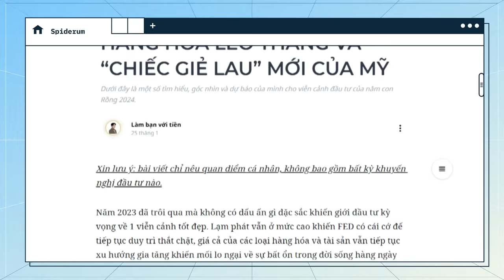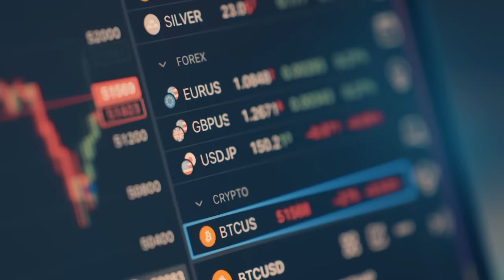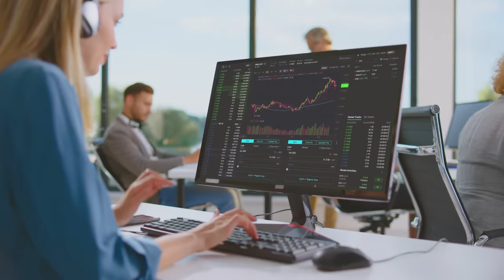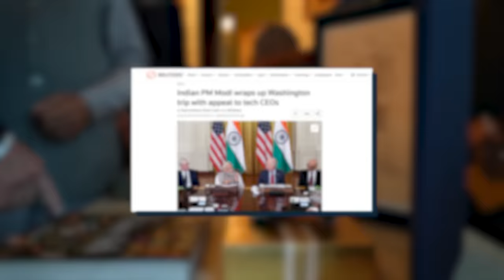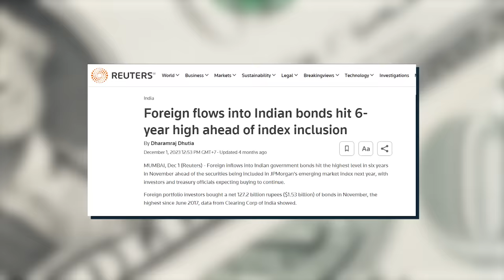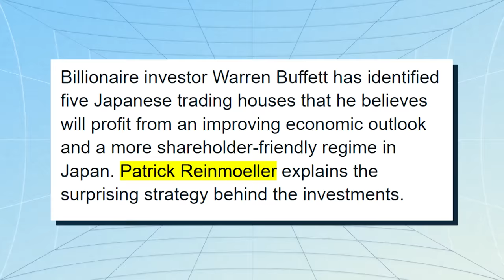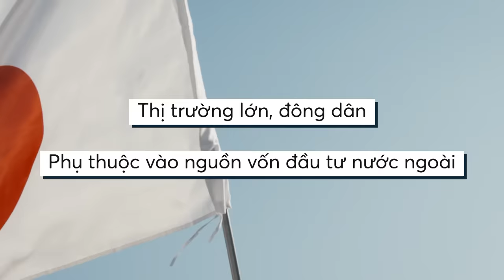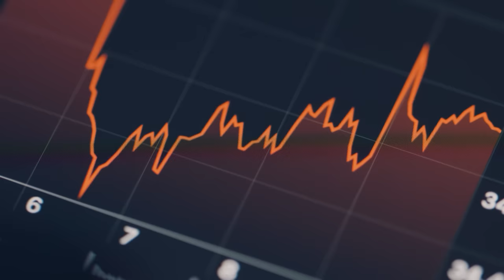VIỄN CẢNH ĐẦU TƯ 2024: HÀNG HÓA LEO THANG & CHIẾC GIẺ LAU MỚI CỦA MỸ | Làm bạn với tiền | Tiền tài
📝 Bài viết gốc: VIỄN CẢNH ĐẦU TƯ 2024: GIÁ HÀNG HÓA LEO THANG VÀ “CHIẾC GIẺ LAU” MỚI CỦA MỸ
✍️ Tác giả: Làm bạn với tiền
🎤 Dẫn video: Minh Thi
🧑🏻‍💻 Video editor: Tê
🕵🏻 Hiệu đính: Linh Vetter

Nội dung:
00:00 - Start
00:56 - TẠI SAO LẠM PHÁT GIA TĂNG NHANH CHÓNG TRONG GIAI ĐOẠN NGẮN?
02:24 - GIÁ HÀNG HÓA SẼ TIẾP TỤC LEO THANG
04:51 - ĐÂU SẼ LÀ "CHIẾC GIẺ LAU" MỚI CỦA MỸ?
06:32 - TẠI SAO WARREN BUFFETT ĐỔ TIỀN MUA CỔ PHIẾU NHẬT?
10:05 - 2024 SẼ NHƯ THẾ NÀO?